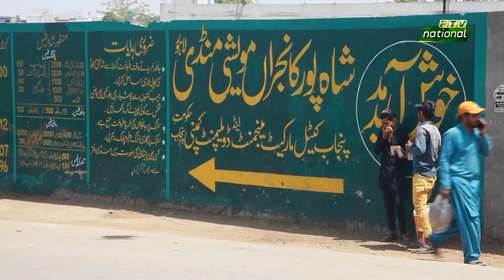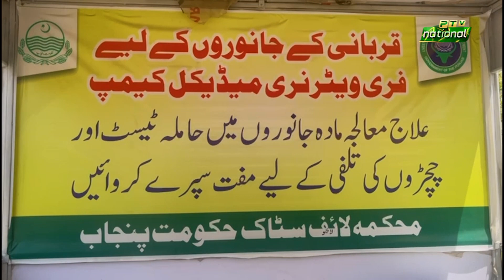PTV National | HARYALI | Eid al-Adha Special 2024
Produced By: Usman Shahid ||  , || General Manager: Dr. Qasir Sharif || ,
|| Presentation In-charge: Abdul Razzaq Bhatti || , || MIT: Fatima Farooq || ,